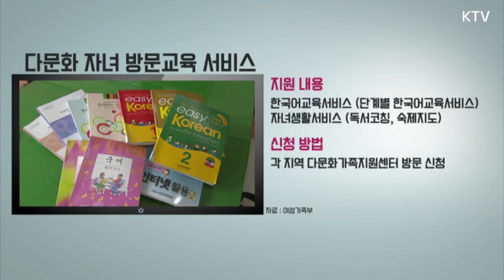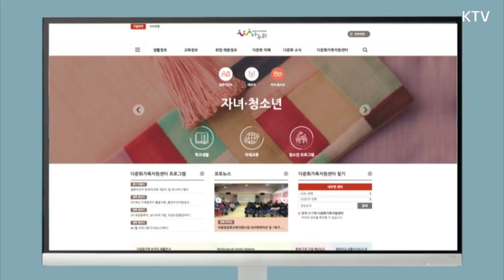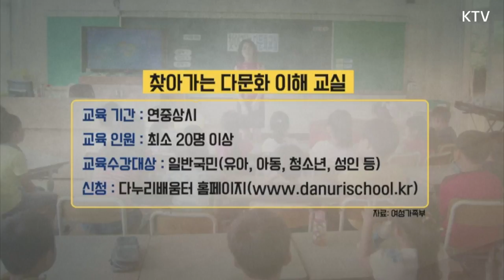2018 다문화 가족을 위한 맞춤형 교육 정책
요즘 주위를 둘러보면 다문화 가족을 쉽게 볼 수 있습니다. 다문화 가족이 우리사회에 정착하면서 느끼는 가장 힘든 점은 무엇일까요? 정부가 지원하는 다문화 정책 영상을 통해 확인해보세요.